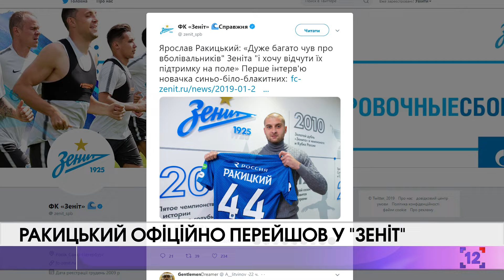Дайджест спортивних новин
Теніс: Світоліна пропустить матчі за збірну;
Півзахисник "Карпат" серйозно травмувався;
Ракицький офіційно перейшов у "Зеніт".